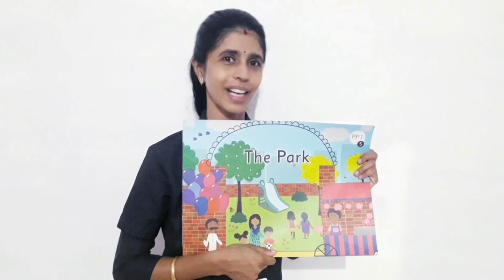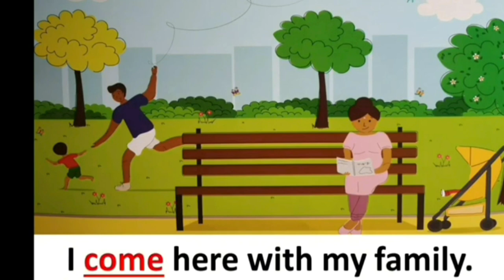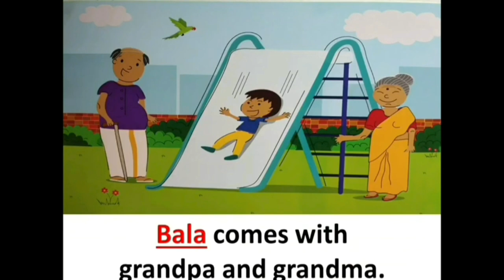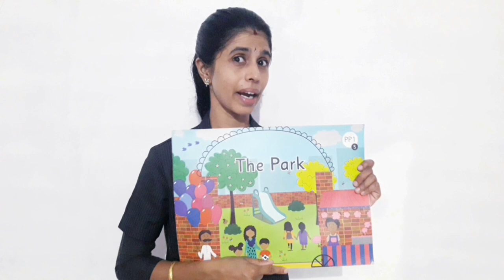LKG English - Story 5 - " The Park "